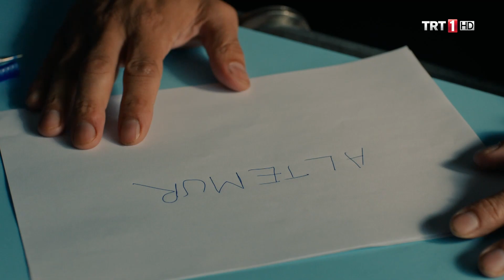Aile Her Şeydir... - Halka 19. Bölüm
Halka 19. Bölüm Bölüm Özeti:

Cihangir Kaan’ın polise çalıştığını anlamıştır. Çağatay İskender’in yaşadığını anlamış ve onu Altemur’a götürmek üzere yola çıkmıştır. Sadece Cihangir ve Kaan’ın değil, İskender’in Müjde’nin hatta İlhan’ın da hayatları tehlikededir. Halka’nın içindeki küçük Halka, zor duruma düşecektir. Birlik olmaya en ihtiyaçları olduğu anda, geçmişteki sırların açığa çıkması herkesi birbirinden uzaklaştırmıştır. Bu durum Çağatay ve Altemur’a karşı herkesi savunmasız hale getirmekte, tehlikenin boyutunu ve gücünü büyütmektedir.

Oyuncular
Serkan Çayoğlu - Cihangir
Hande Erçel - Müjde
Kaan Yıldırım - Kaan
Hazal Subaşı - Bahar
Nazan Kesal - Hümeyra
Ahmet Mümtaz Taylan - Cemal
Burak Sergen - İlhan
Erdal Yıldız - Terzi
Umut Karadağ - İskender
Funda İlhan - Gülay
Dilan Telkök - İrem
Şehsuvar Aktaş - Vekilharç
Serhat Midyat - Altan TRT